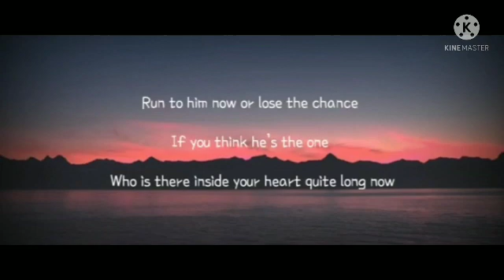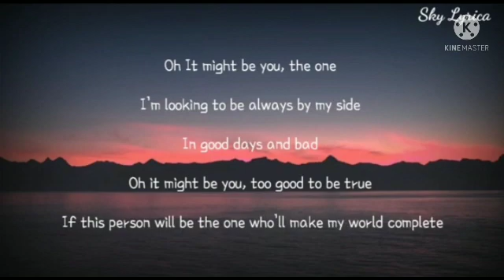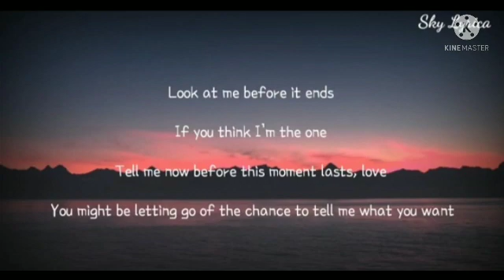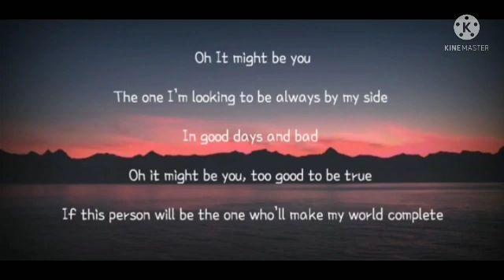THIS PERSON SRCRUBB